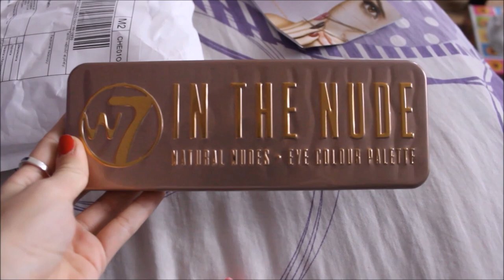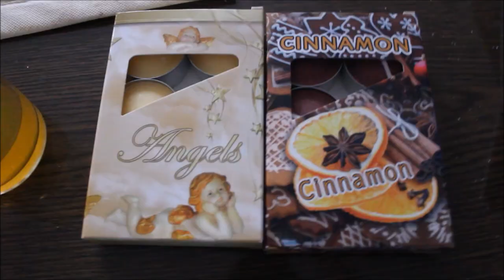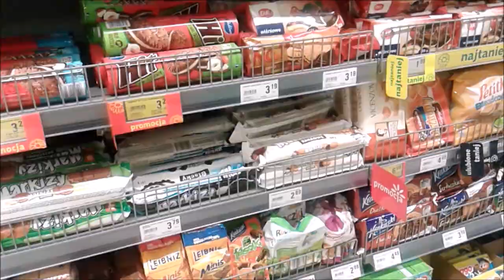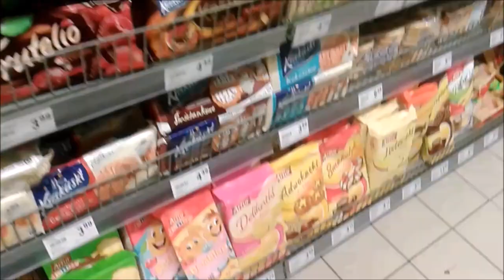VLOG - Leniwy dzień / zakupy ;)